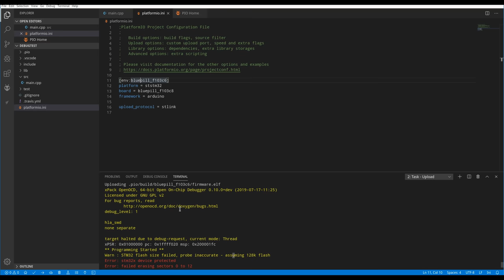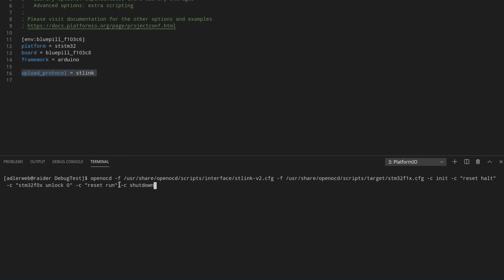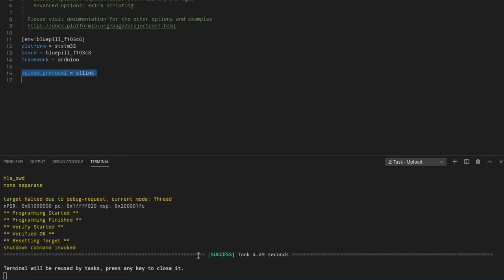BitNotice #152 - BluePill/STM32 Flash entsperren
Die BluePill-Boards mit ihrem STM32 sind ein günstiger einstieg in die Welt der ARM-Prozessoren. Unter anderem der native USB-Anschluss ist eine praktische Ergänzung für viele Projekte, die auf WLAN verzichten können. Leider werden diese Boards ab und an mit einem gesperrten Flash geliefert, sodass Programmierversuche fehlschlagen. Mit wenigen Handgriffen kann man den Prozessor jedoch zurücksetzen und den Flash so wieder freigeben.

Befehl:

openocd -f /usr/share/openocd/scripts/interface/stlink-v2.cfg -f /usr/share/openocd/scripts/target/stm32f1x.cfg -c init -c "reset halt" -c "stm32f0x unlock 0" -c "reset run" -c shutdown